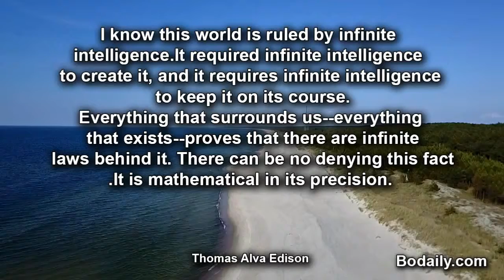I know this world is ruled by infinite intelligence It required infinite intelligence to create it,